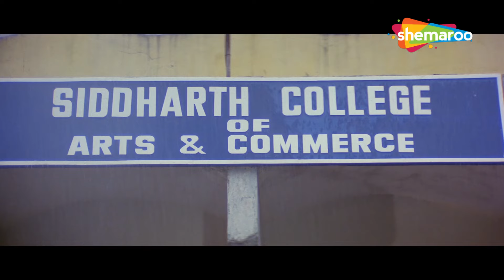Tu Hi Meri Prem Kahani | तू ही मेरी प्रेम कहानी | Pathar Ke Insan(1991) | Jackie, Sridevi | Indeevar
Tu Hi Meri Prem Kahani is a song from the 1991 movie Pathar Ke Insan starring Jackie Shroff & Sridevi sung by Mohd.Aziz &  Alka Yagnik.

Song : Tu Hi Meri Prem Kahani
Movie: Pathar Ke Insan (1991)
Starcast : Vinod Khanna, Jackie Shroff, Sridevi, Poonam Dhillon, Saeed Jaffrey and Om Shivpuri
Singer: Mohd.Aziz, Alka Yagnik
Music Director: Bappi Lahiri
Lyricist: Indeevar